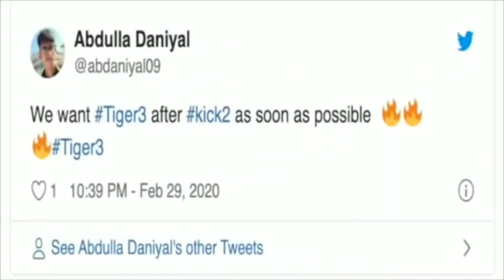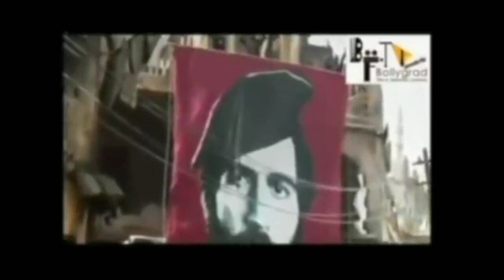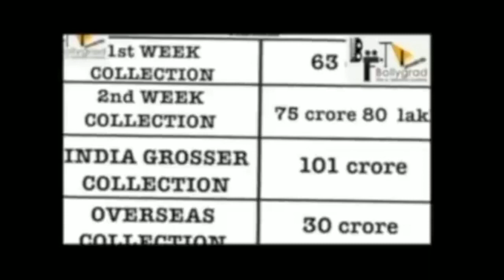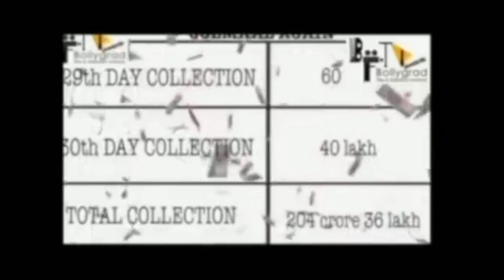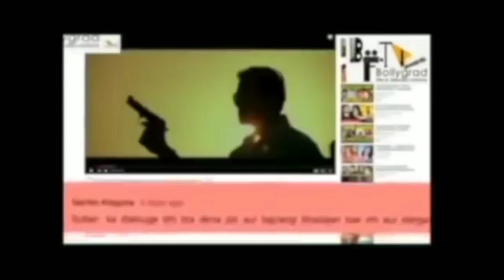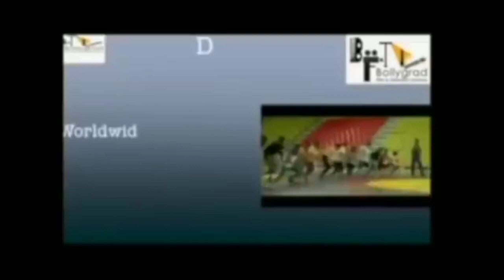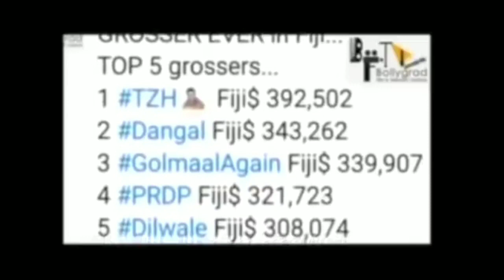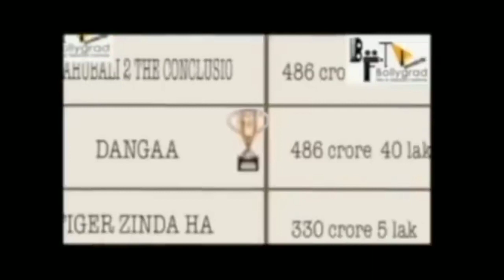Tiger 3 : Full Movie HD 4K Facts | Salman Khan | Katrina Kaif | Emraan Hashmi | Maneesh Sharma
Here are some of the Hidden interesting facts about the movie Tiger 3 in which Salman Khan and Katrina Kaif are playing lead roles and is directed by Ali Abbas Zafar.

🎬 Movie Credits:
Starring: Salman Khan and Katrina Kaif
Director: Ali Abbas Zafar
Producer: Aditya Chopra
Lyrics: Irshad Kamil
Director of Photography: Marcin Laskawiec, USC
Release Date: 22 December 2022